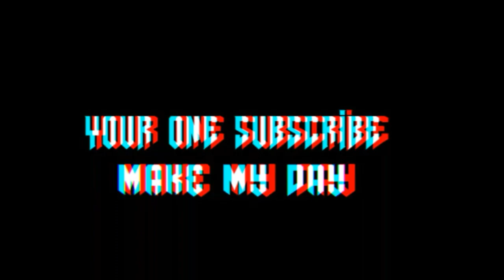new lyrics janapad status editing kannada| malu nipanal janapad status editing in alight motion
🙏❤️ನಮಸ್ತೆ ಎಲ್ಲರಿಗೂ ನನ್ನ ಚಾನೆಲ್ಗೆ ಸ್ವಾಗತ ನನ್ನ ಚಾನೆಲ್ ಸಬ್ಸ್ಕ್ರೈಬ್ ಮಾಡಿದಕ್ಕೆ ಧನ್ಯವಾದಗಳು 🙏⏺️

💛❤️ಈ ಕನ್ನಡಿಗನಿಗೆ ಕನ್ನಡಿಗರೇ ಬೆಂಬಲ ನೀಡಬೇಕು 🟡🔴
🔸ನನ್ನ ಬಗ್ಗೆ ಕಿರು ಪರಿಚಯ 🔹
ಹೆಸರು:- ಪ್ರವೀಣ ಮೆಕ್ಕಳಕಿ
ಊರು:- ಹಿಡಕಲ್
ತಾಲೂಕ:- ರಾಯಬಾಗ
ಜಿಲ್ಲಾ:- ಬೆಳಗಾವಿ
ಶಿಕ್ಷಣ:- ಬಿ ಎ 1

🚫FULL PROJECT LINK 👇(MEMBER'S ONLY MORE MB PROJECT USE )